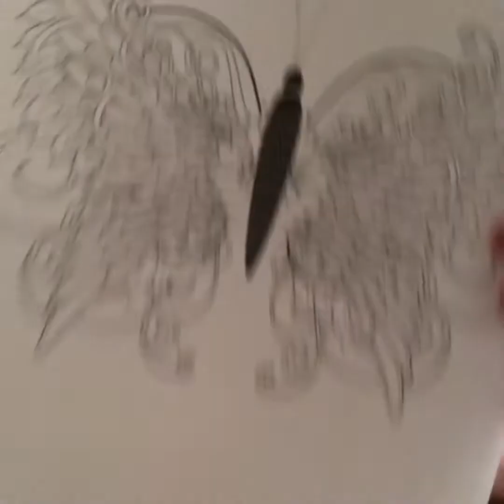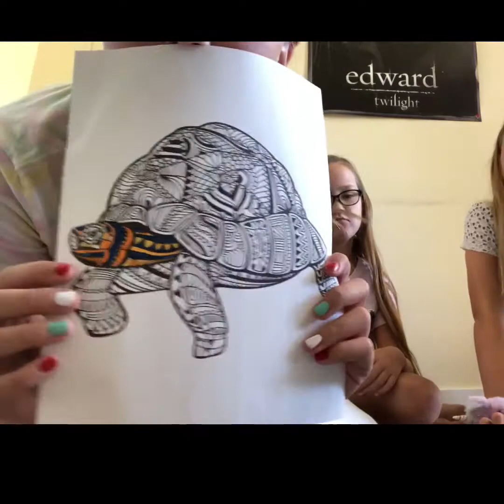three marker challenge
😂😂😂😂 hilarious
Shout out to sir creamz